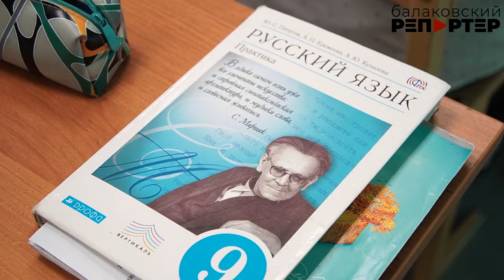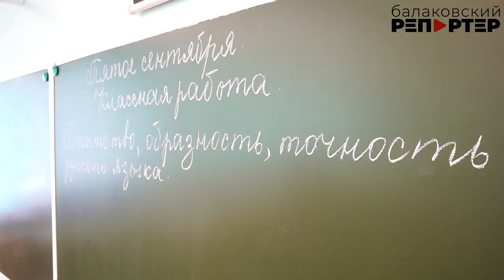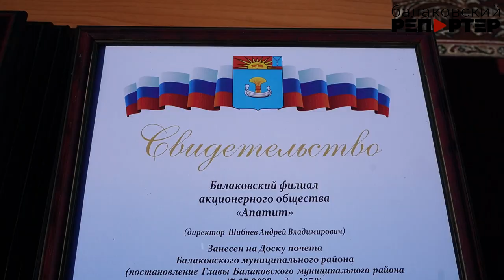Достижения учеников - это общая заслуга педагогов и тех, кто помогает школе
Имя педагога 25-й ФосАгро-школы занесли на Доску почёта Балаковского района

Учитель русского языка Фиалка Абдряшитова счастлива вдвойне: у неё лучшая работа на свете, и лучшее место работы - школа № 25. Здесь, как и во всех городах присутствия, компания "ФосАгро"  вот уже десять лет успешно реализует образовательную парадигму «школа-колледж/вуз-предприятие». Это вдохновляет на рост и успех. Среди учеников Фиалки Харисовны много медалистов, победителей предметных олимпиад и 100-балльников по ЕГЭ. Заслуги педагога отмечены на самом высоком уровне – обновлённую Доску почёта Балаковского района украшает портрет Фиалки Абдряшитовой. Её фото - неподалёку от  таблички с названием Балаковского филиала АО "Апатит", которое входит в Группу "ФосАгро" и много лет шефствует над школой.

-Достижения учеников - это общая заслуга педагогов и тех, кто помогает школе, - уверена Фиалка Харисовна.